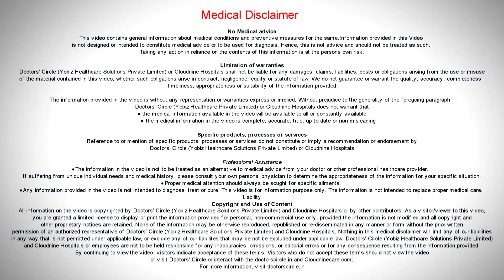How do i get rid of the odour down there? -Dr. Pooja Bansal of Cloudnine Hospitals | Doctors’ Circle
If you have  got  some odor, that means that there is  some infection, you need to visit  your  gynecologist for dieting the cause of infection and treat  that.  How can  you improve  your  lifestyle and what  can  we  do in our  lifestyle to not have  foul  smelling discharge and not have infection again and again. So the first  and  foremost is that you have to maintain your hygiene.  Secondly  we  can improve  our  lifestyle, means that you have  to detect that you are not diabetes,  patient  who has  diabetes  has  very  high chances of   getting  such kind of   infection.  The lifestyle is  ofcourse is  very important, that you are eating  good, you are sleeping  good,  not  lot of stress  which  is  not  possible.  So improve your  dietary habits take  more of  probiotics  that will improve or  to maintain the  flora. Probiotics  means  curds, if  you  have  included lot of curd  in the  diet, it will help in maintaining the lining most  important things is that if you have multiple partners, that is the most  scary    things of getting infection from your partners. So if you have multiple partners , then there is very high chance of  you  can get  a vaginal infection. So  always  use  protection  while  if  you have multiple partner and if you have   more  frequent  kind of a discharge, you are  getting every  3 monthly  or  6  monthly, you have  to consult  your  doctor,  you have to ask  the are you diabetic or after your  discharge is treated, you have to get your pap  smear  done to rule out  any kind of  chances.